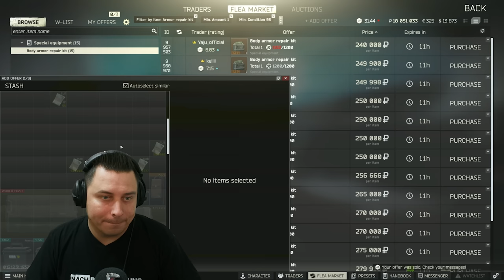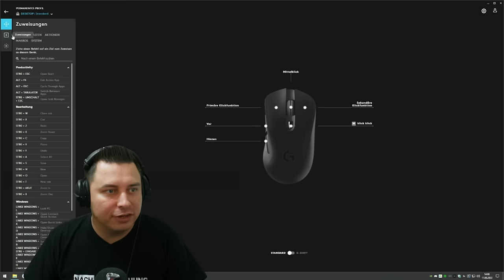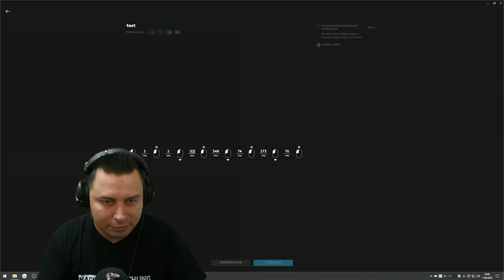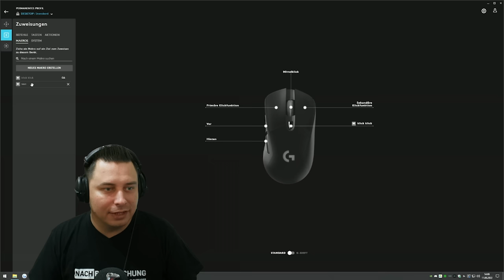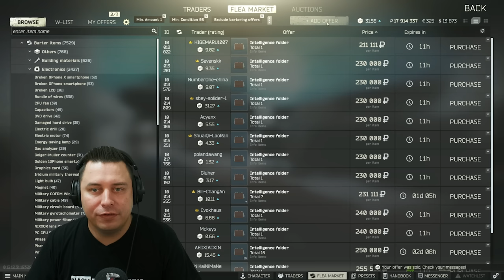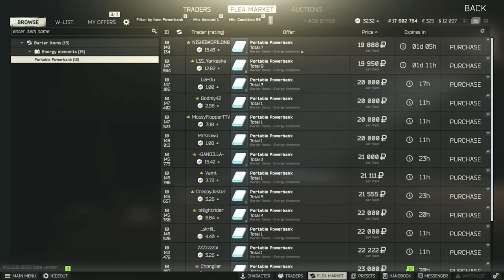Wie verkauft man richtig?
Mein Stash Managment und Flea Market verkauf Strategie Guide. Wie verkauft man richtig und auf was sollte man achten.

0:00 Intro
0:44 Stash Ordnung und Trader Verkaufen
9:35 Maus Klick Makro
11:23 Flea Market Verkaufen
22:36 Outro